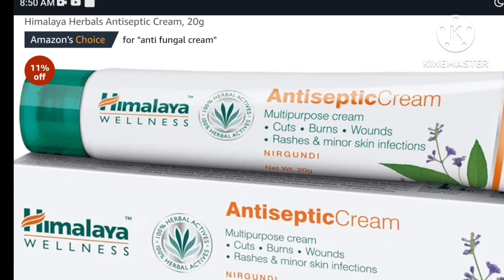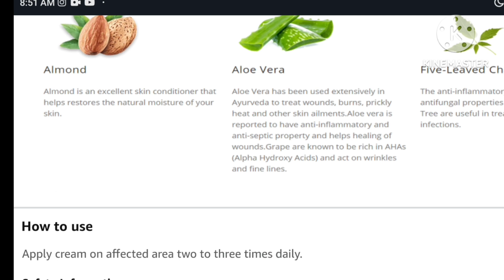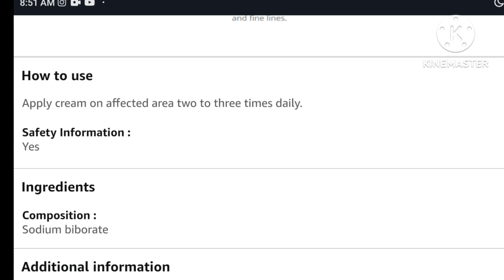Himalaya Herbals Antiseptic Cream,